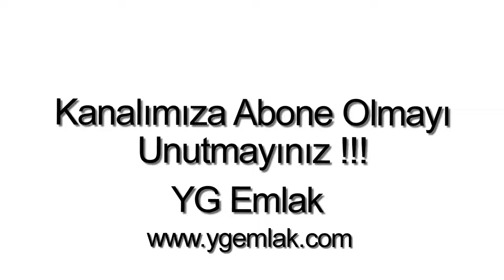Gümüşlükte Satılık Dubleks Villa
Bodrum Gümüşlükte, 3 Oda, 1 Salon, 1 Amerikan Mutfak, 2 banyo ( Ebeveyn Banyolu ), WC, 2 balkon, 164 m2, Site içerisinde, Yüzme havuzu, Fitness Salonu, Tenis Kortu, Güvenlik, Kapalı Otopark, Deniz Manzarası, Doğa Manzaralı, Krediye uygun, Satılık Dubleks Villa.